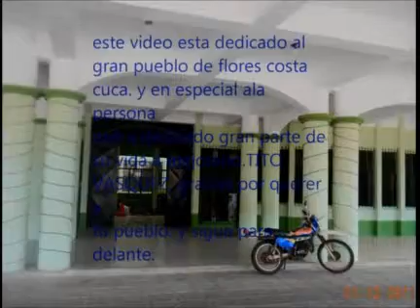flores costa cuca-los bukis, por amor a mi pueblo, dedicado a tito vasquez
editado y subido por sonido master y dj jejen, esperando
 siempre complacerlos con buena musica